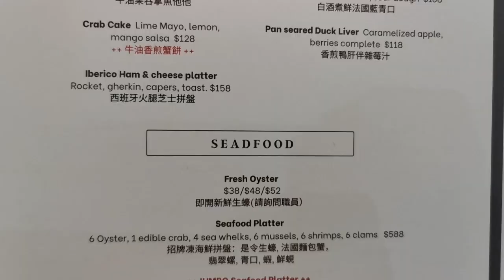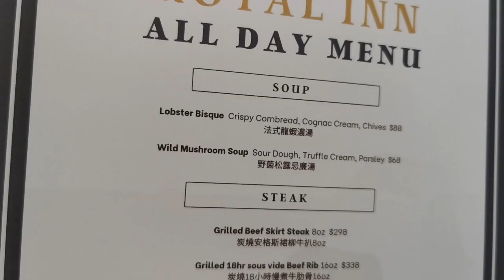「尖沙咀」法國餐廳😋❤️【小腳掌大世界🐾】